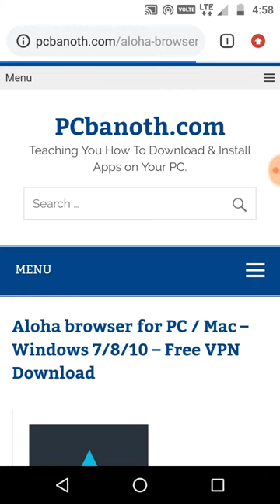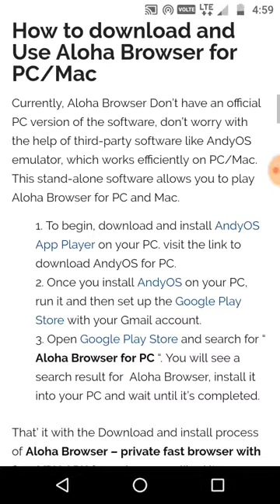Aloha browser for PC / Mac – Windows 7/8/10 – Free VPN Download